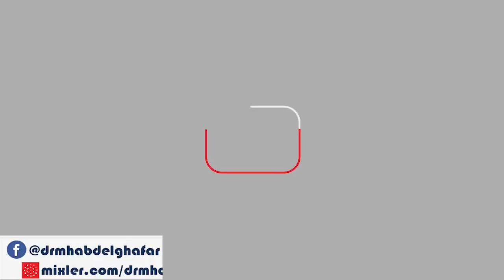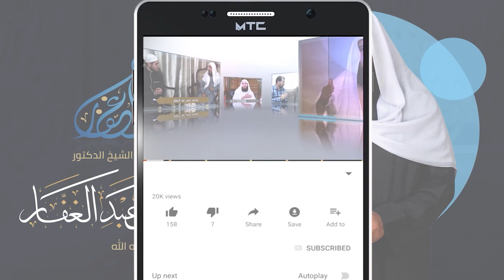سنن النسائي 4 1 2022